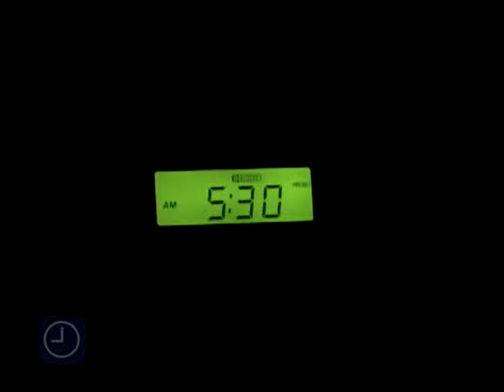411VM Issue 50: Day In The Life - Jamie Thomas (2002)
411VM Issue 50

Day In The Life - Jamie Thomas

(2002)